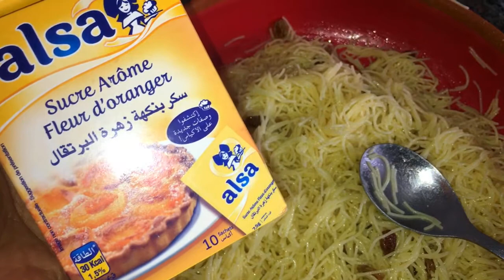حلى الشعرية المغربية بالمكسرات والفواكه الجافة في اقل من دقيقتين (السفة)